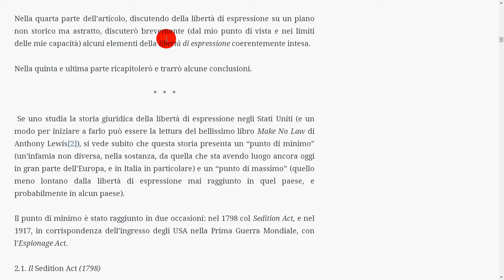1b - struttura di questo saggio